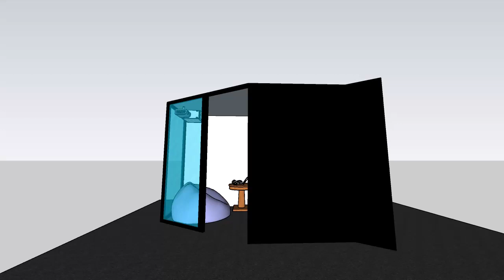VRR Vega Relaxation Room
The VRR (Vega Relaxation Room) was a concept for wellness improvement in Japanese offices where overwork and burnout are all too common and often treated ineffectively by self destructive behaviors such as binge drinking and over eating.

The VRR has a comfortable body conforming seat and an unobtrusive EEG (Electroencephalography) scanning device to detect stress levels that then communicate to a PC and projector to generates a unique relaxation program tailored to the user though a custom application in Unity that guides breathing and meditation while displaying calming scenes until the user is back at base level.

These could be installed easily in the corner of a room or inside other compact spaces where real estate is at a premium.